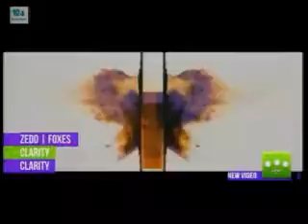Euere Top 30 für diese Woche (Promotion)